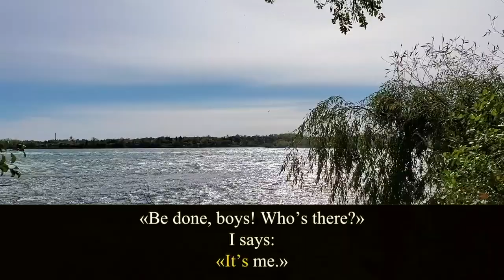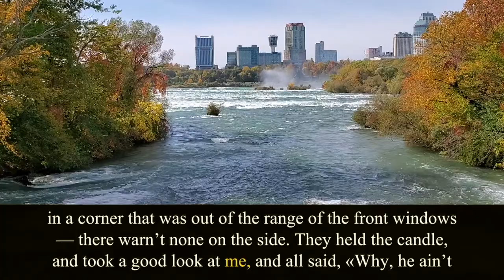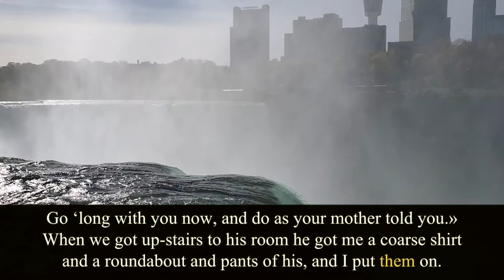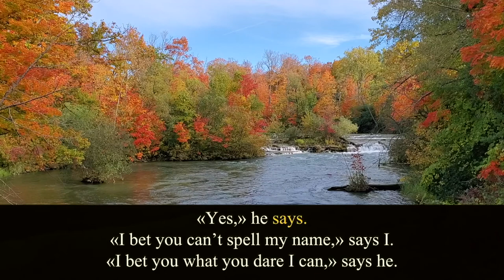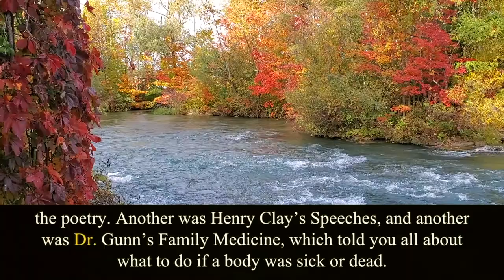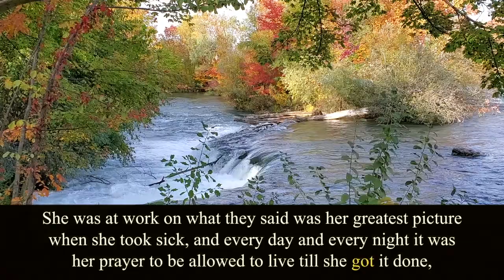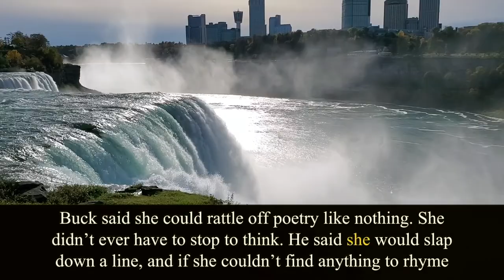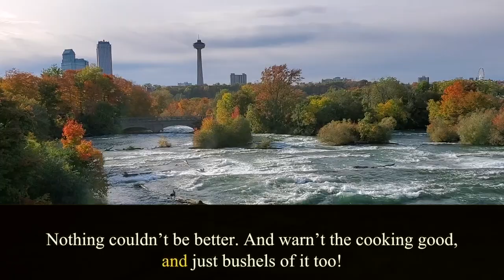The Adventures of Huckleberry Finn. Chapter 17. Mark Twain. Audiobook.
Written by Mark Twain (1835 – 1910).